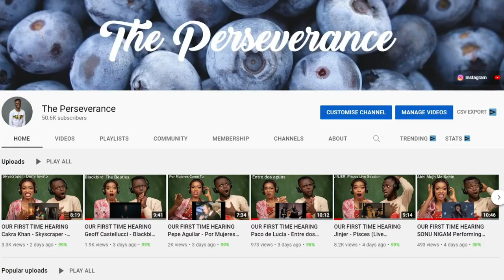Introducing My Girlfriend to MISIA – Higher Love / THE FIRST TAKE | FIRST TIME REACTION!!!😱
1)This video has no negative impact on the original works (It would actually be positive for them)
2)This video is also for teaching purposes.
3)It is positively transformative in nature.
4)I only used bits and pieces of videos to get the point across where necessary.